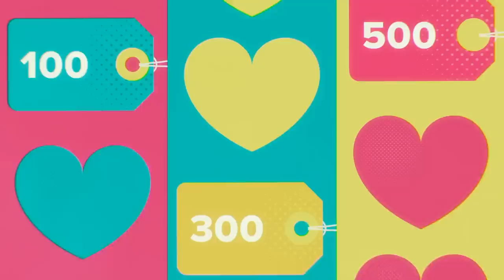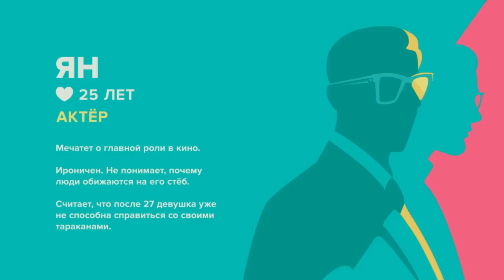Сердца за любовь 52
О канале:
СТС Love — это молодежный канал про fashion, тусовки, шоу-бизнес, саморезалицию, свободу выбора и, конечно, любовь.

Сериалы и реалити-шоу о дружбе, любви и отношениях, в которых все ситуации близки и знакомы, это истории для ярких, стильных и молодых.
Любимые герои и позитивные эмоции для тех, кто во всем видит светлую сторону.